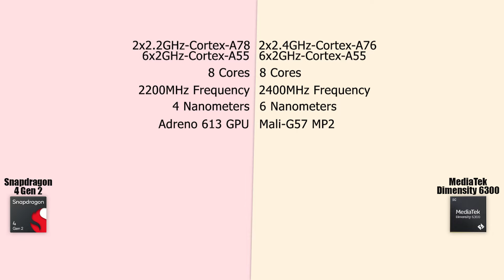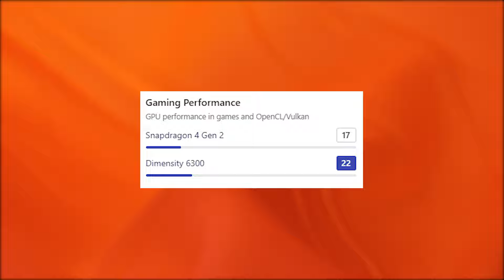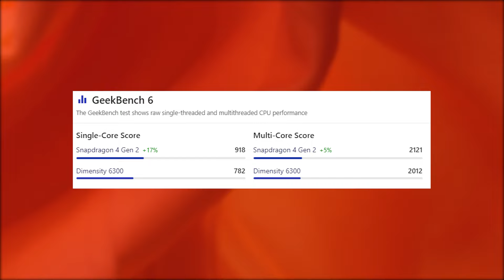Qualcomm Snapdragon 4 Gen 2 VS MediaTek Dimensity 6300 | Full Detail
0:00 - Snapdragon 4 Gen 2 VS Dimensity 6300 Detail
0:29 - Intro Video
0:51 - Snapdragon 4 Gen 2 VS Dimensity 6300 Comparison
2:15 - Snapdragon 4 Gen 2 VS Dimensity 6300 Differences
3:09 - Snapdragon 4 Gen 2 VS Dimensity 6300 Conclusion
3:40 - Outro

Top 5 Samsung Phones Under Rs-15000

03.Samsung M11
04.Samsung M21
05.Samsung M30s

1.Logitech G102 Prodigy
2. Lenovo Gaming Mouse - M200
3.Corsair CH-9301011
4.Redgear A-10 Gaming
5. Cosmic Byte Equinox Alpha

01.iBall Baton iB-WRD12EN
02. TP-LINK TL-WR940N
03. Mi Smart Router 4C
04. D-Link DIR-806
05.D-Link DIR-819 750 Mbps Router

01.Realme Buds
02.OnePlus Bullets Wireless Z
03. Mi Neckband Bluetooth Earphones
04. Infinity (JBL) Glide 120
05.boAt Rockerz 255 Sports
Top 5 Fitness Bands Under ₹2,000